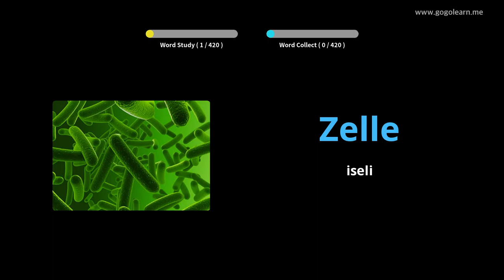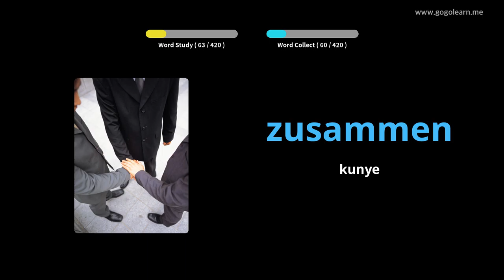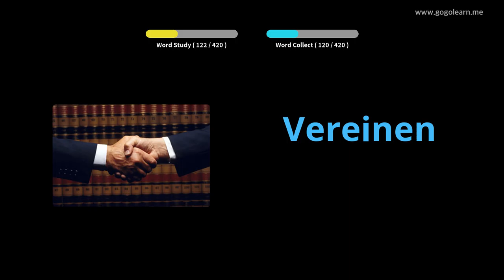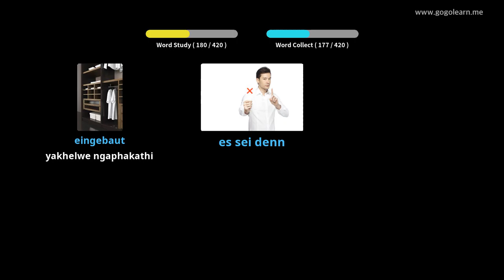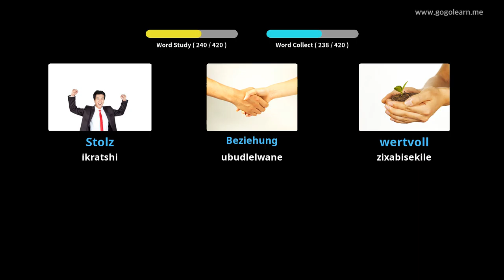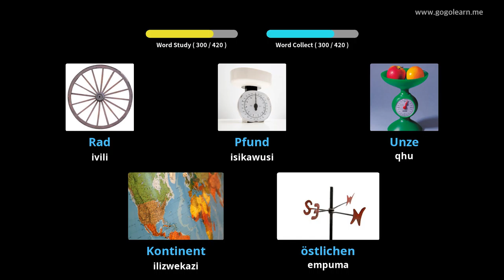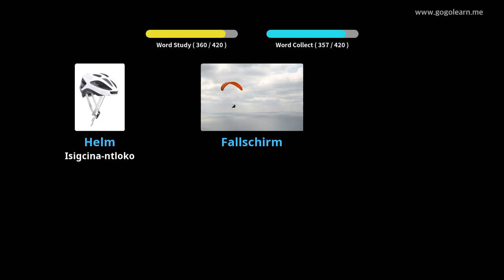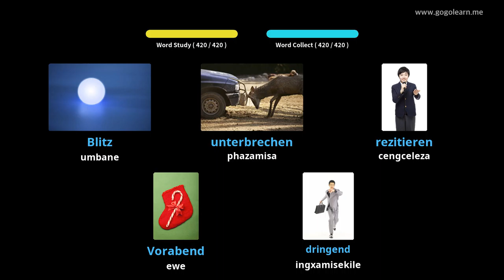Isigama saseJamani kwiSikolo seSekondari 3 |Golearn